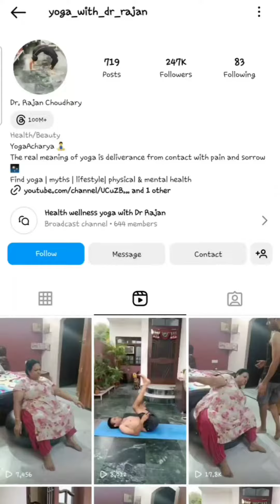I am speechless now